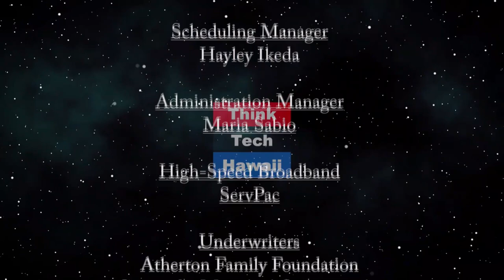COVID-19 Changes and Adaptive, Innovative Business Models (It's Time For Responsible Change)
Business Recovery and Resilience Strategies in and after COVID-19.  The host for this episode is Chuck Crumpton.   The guests for this episode are Meli James and Stacy Ferreira.